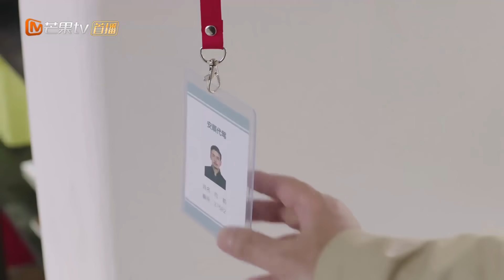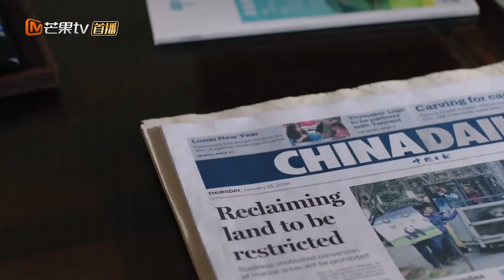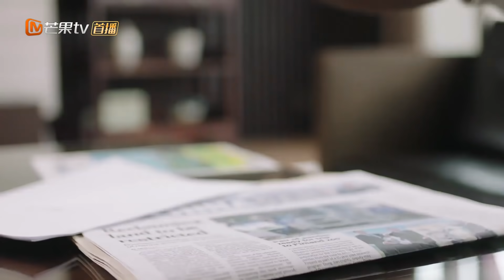【ENG SUB】Hope All Is Well With Us 我们都要好好的 EP32 —— Starring : YangShuo LiuTao【MGTV English】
Synopsis:
Xiang Qian is the son of common workers while Xun Zhao is from a literary family. The two fall in love and decide to marry against Xun Zhao’s parents’ wishes. Xiang Qian, who has to rely on his own intelligence and hard work, spends all his time working in order to go up the ladder in a famous investment company. In the meanwhile, Xun Zhao has given up everything to become a housewife after their marriage, but can’t adapt to it. The relationship between Xiang Qian and Xun Zhao deteriorates more and more. When Xun Zhao gets diagnosed with depression, she is afraid of affecting their son Hao Han and thus decides to leave the family. After their divorce, Xiang Qian fails at work as well and has to pull through his son and himself without any money. Only when he meets Alisa, he finally faces himself and stands up again. Xun Zhao, on the other hand, wants to start life anew, but coincidentally becomes her ex-husband’s new girlfriend’s assistant.